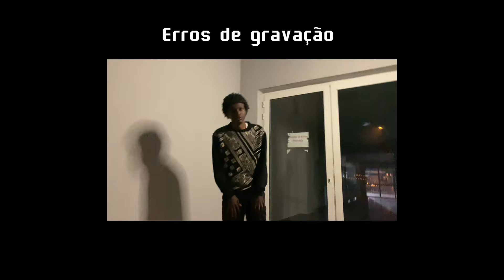3PK & Jimelson Pipoca’$- Anormal (Feat. VP-Snorffada’$, Deodato Carter) Prod. UNIC CONTROL WE_TREM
Vídeo Oficial da música “ANORMAL” by WE_TREM
Exclusivo*

Captação: 3PK
Mix/Master: 3PK
Vozes: Jimelson Pipocas/ 3PK/ VP-Snorffadas/Deodato
Beat: JayMBeats
Produção: UNIC_CONTROL

VÍDEO CLIPE:
Produção: UNIC_CONTROL
Filmagens: Sebastian No Beat
Director by: 3PK
Imagem: QTR_GNG